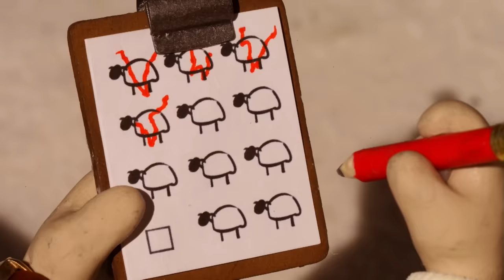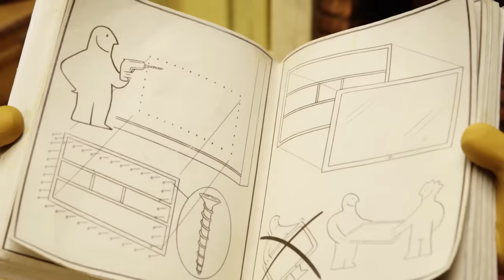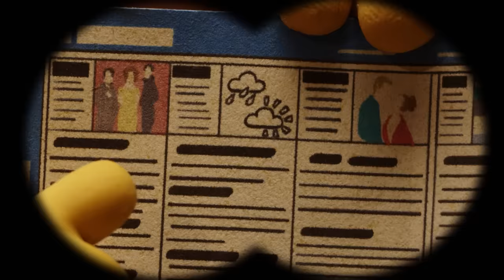Shaun the Sheep 🐑 Quad Bike Timmy! - Cartoons for Kids 🐑 Full Episodes Compilation [1 hour]